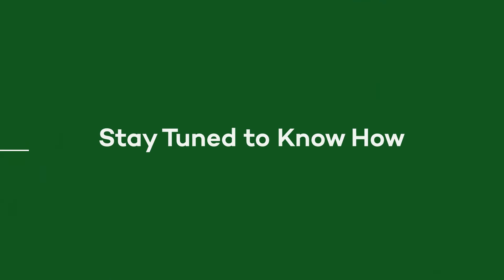Something Stellar is on the way | Sun Stellar Stainless Steel Water Tank | Shweta Tiwari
Did you know that the water you are drinking right now contains plastic?

In Association with Ms Shweta Tiwari, Sun Stellar is bringing the best to you.